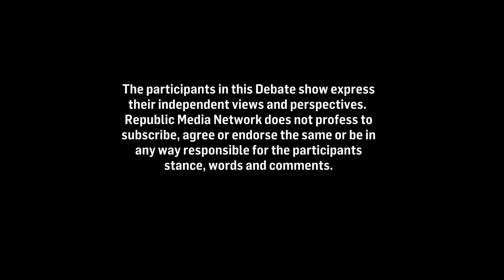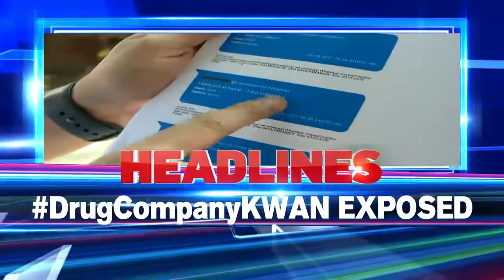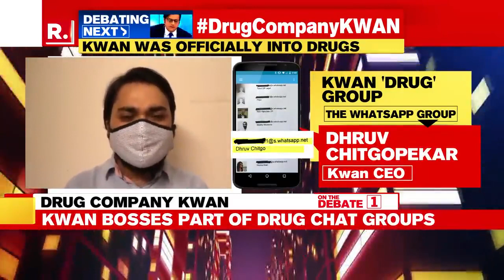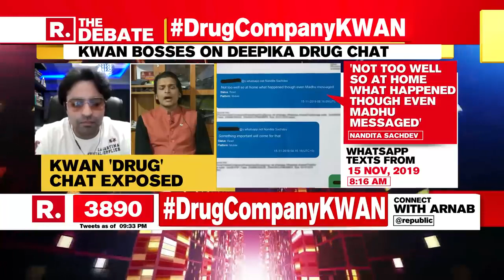Fauzia Arshi in Debate on KWAN Links To Bollywood Drug Cartel With Arnab Goswami 25 September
Fauzia Arshi always speaks for Bollywood and Always raise her voice for truth.